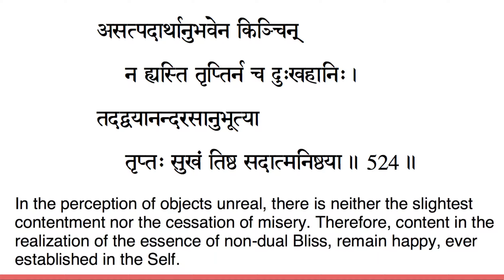vivekachudamani chanting verse 524